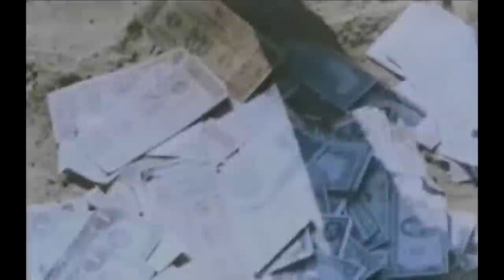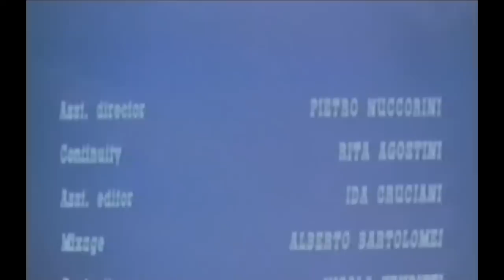They Called Him Amen | Free Cowboy Film | Western Movie | Wild West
Full Western Movie: They Called Him Amen - A bandit assembles a group of skilled thieves to rob his former partner-in-crime, who is now posing as a priest, and has stashed his money in a heavily-guarded bank safe.

They Called Him Amen (1972)
Director: Alfio Caltabiano
Writers: Adriano Bolzoni (screenplay), Alfio Caltabiano (screenplay)
Stars: Luc Merenda, Alfio Caltabiano, Tano Cimarosa
Genre: Comedy, Western
Country: Italy
Language: English
Also Known As: Therefore It Is
Release Date: August 11, 1972 (Italy)

Synopsis:
Luc Merenda is Horatio, a bandit looking to get even with a partner who cheated him out of his share of the loot from a job they pulled.

He finds the Rev. Smith (Alfio Caltabiano as Alf Thunder) in a small town. Seems Smith came across a dying priest during his getaway and decided to take the man’s place. He’s even spent part of the stolen money to build a church.

Well, Horatio demands part of the stolen money. And he’s prepared to sell the church to new owners who want to turn it into a saloon.

Then he’s thrown in jail for stealing Smith’s horse. And winds up in jail cell next to The Professor (Dante Maggio), who knows all about the town’s impenetrable bank, the one that holds $500,000.

But it’s going to take a master safe cracker to pull the job. So Horatio mends fences with the reverend and they hatch a scheme to pull off the job with the help of Grampa, his young nephew and a barman/painter with a desire for a more exciting life.

Also Known As (AKA):
(original title) Così sia
Belgium Trinita tire et dit... amen!(French)
Brazil Seu Nome Era 'Amem'
Denmark Det ellevilde vesten
Finland Lännen laiskin(video box title)
France Trinita tire et dit... amen!
France Il s'appelle Amen(Video Title)
Greece Itan skliros kai ton elegan Amin(transliterated title)
Greece Ton fonazan 'Amin'(Video Title)
Hungary Vadnyugati bankrablók
Italy Così sia
Norway De kalte han Amen
Poland Nazywali go Amen
Slovenia Moz po imenu Amen
Spain A Dios rogando y con los puños dando
Spain Le llamaban Amen(Video Title)
Spain Dos golfos en el oeste(Castilian)
Sweden Dom kallar honom Amen
United States Man Called Amen
United States Therefore It Is
United States They Called Him Amen
West Germany Dein Wille geschehe, Amigo

SUPPORT US!